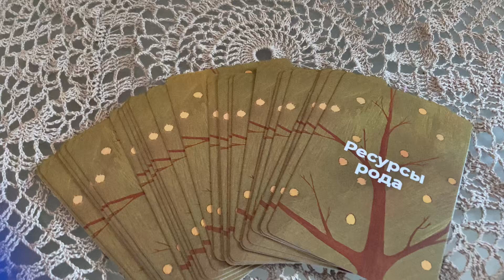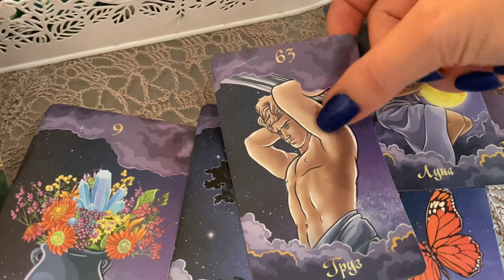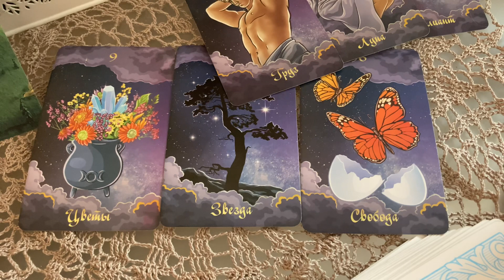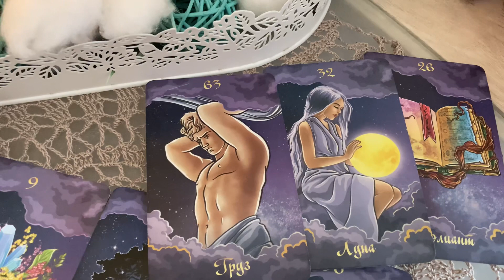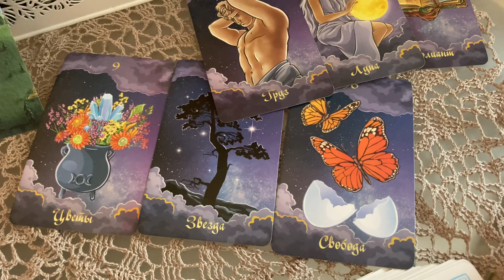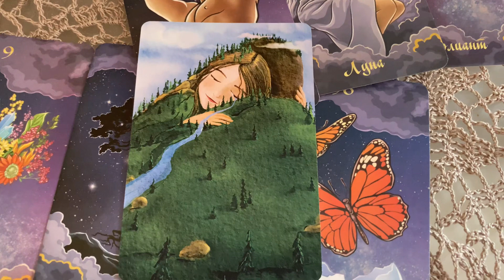Девы ♍️ ресурсы Рода в феврале. Разговоры ✨🫶☕️